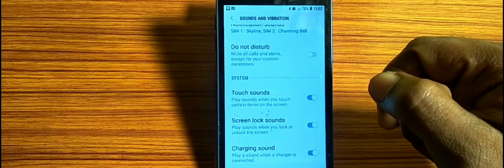how to turn on off do not disturb mode Samsung Galaxy J3 pro,do not disturb mode on off kaise karen